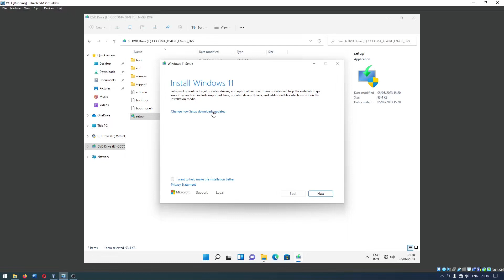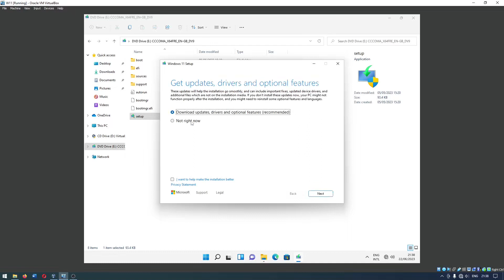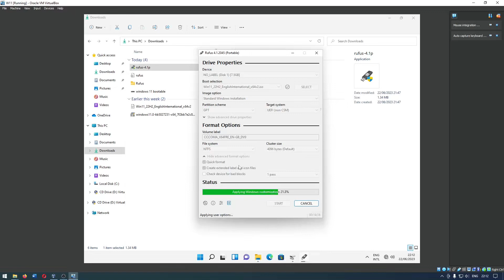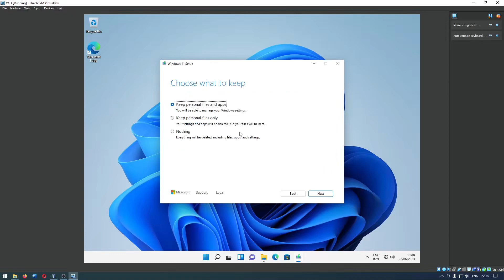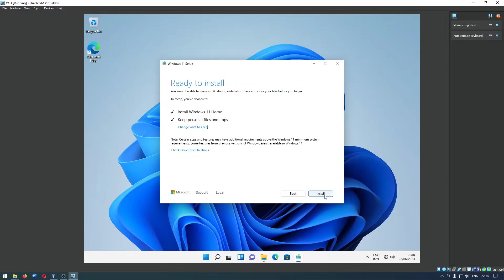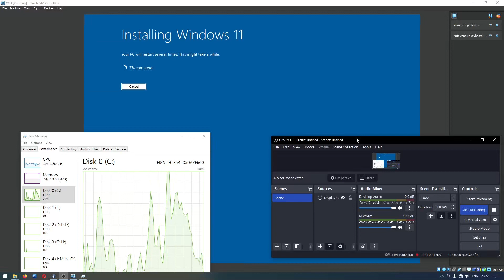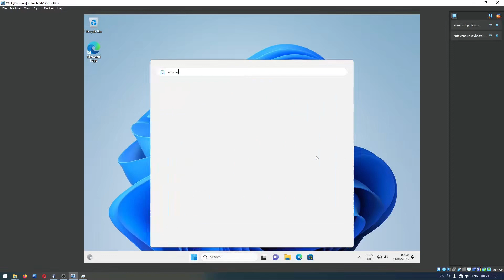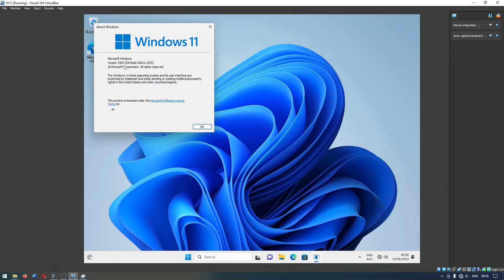Cara Update Upgrade Windows 11 Versi 21H2 ke 22H2 Tanpa Internet Offline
Sekarang kita akan belajar mengenai cara mengupdate Windows 11 versi 21H2 ke versi 22H2 tanpa koneksi internet atau offline

Bagian Video:
00:00 Install Update/Upgrade Windows 11 Offline
Offline di sini adalah tanpa koneksi internet untuk melakukan update Windows 11, jadi membutuhkan adalah file iso Windows 11
01:18 Membuat bottable Windows 11 versi 22H2 versi format VHD (Virtual Hard Disk)
VHD digunakan sebagai virtual flash drive untuk bisa melakukan bypass kebutuhan system Windows 11
03:04 Kembali install Update Windows 11 versi terbaru
Akhirnya bisa melakukan update Windows 11